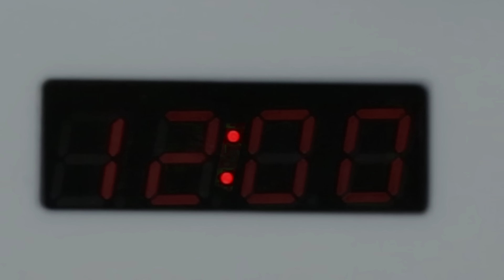Microwave Hack - DoYouRemember?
DoYouRemember? - Microwave Hack
DoYouRemember.com